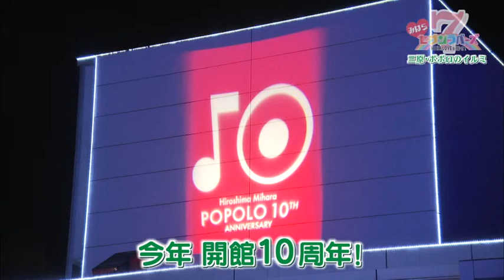みはらセブンラバーズ